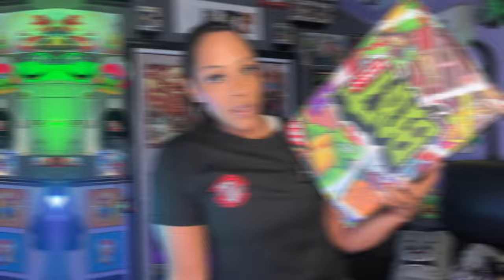😎 Only REAL TMNT Fans Have These. SEWER STOMPERS By Bull Airs.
Special Delivery!  Received my box from Bull Airs!  Hang out with your girl for a bit as we unbox these beautiful Sewer Stompers and see if these shoes are legit and a MUST HAVE for any Teenage Mutant Ninja Turtle Fan.

You Are Now In THE Lioness Den...

✅ TIME STAMPS:

00:00 Intro
02:28 Bull Airs Sewer Stompers Box Art
03:51 Unboxing Bull Airs Sewer Stompers
07:41 Bull Airs Sewer Stompers Shoe Fitting
11:33 Subscriber TWSS Game Shout Outs

🦁 JOIN THE Lioness Den Community‼️Receive the latest updates on where THE QueenG22 will be at next.